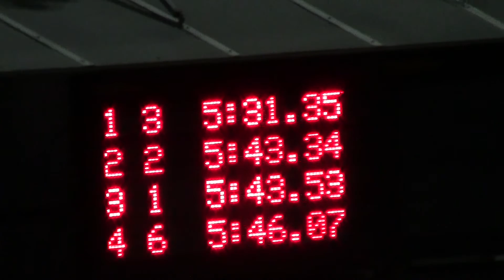ΘΕΡΙΝΟΙ ΑΓΩΝΕΣ ΠΡΟΑΓΩΝΙΣΤΙΚΑ 4 x 100m ΜΙΚΤΗ ΟΜΑΔΙΚΗ ΑΓΟΡΙΑ 11 ΕΤΩΝ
ΘΕΡΙΝΟΙ ΑΓΩΝΕΣ ΠΡΟΑΓΩΝΙΣΤΙΚΑ
ΘΕΣΣΑΛΟΝΙΚΗ 05 - 07 Ιουν 2015
4 x 100m ΜΙΚΤΗ ΟΜΑΔΙΚΗ ΑΓΟΡΙΑ 11 ΕΤΩΝ